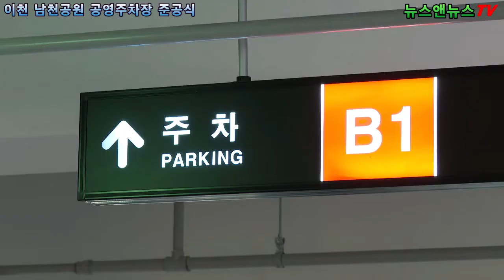이천시 남천공원 공영주차장 준공식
[배석환 기자]=지난 26일 이천시 남천공원 준공식이 공원주차장에서
이천시 김경희 시장과 이천시의회 김하식 의장, 송석준 국회의원,
시의원 등 약 2백 여명이 참석한 가운데 10시부터 열렸다.